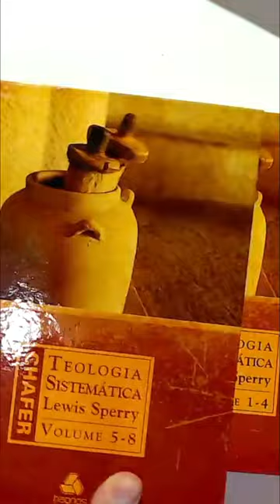Teologia sistemática de Chafer /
link para compra